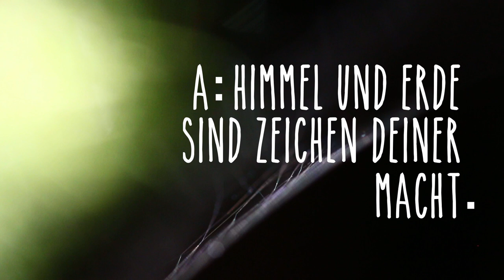Psalm 8: über Winziges und Würde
Wegen Corona sind unsere Citychurch-Gottesdienste digital und unser Lebensradius doch sehr eingeschränkt. Aber vor dem Fenster ist Hochbetrieb. Die Ameisen stürmen den Johannisbeerstrauch. Eine Wildbiene oder -wespe? mit orangenen Fühlern sucht irgendetwas. Und eine trommelnde Minispinne schaltet den Turbo ein. Ohne Corona hätte ich mich wohl nie lange mit dem Makro auf Lauer gelegt. Und das Ergebnis ist krass. Trotzdem sagt dieser Psalm: egal wie hightech die Schöpfung ist, der Mensch steht mit hoher Würde darüber. Nur Gott steht über ihm.

Die Übersetzung des Psalms steht in der Hoffnung für Alle-Bibel.